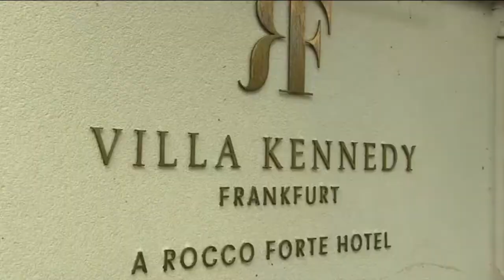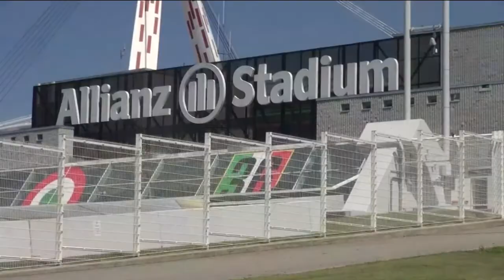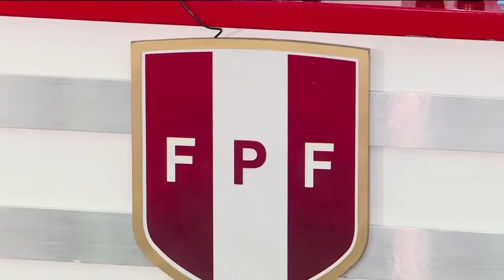QUE BOLAS DEPORTES: PROGRAMA DEL 10 DE AGOSTO 2018